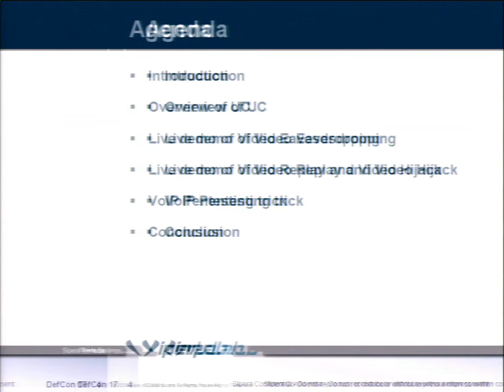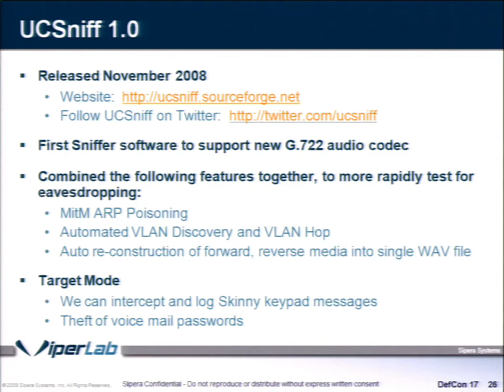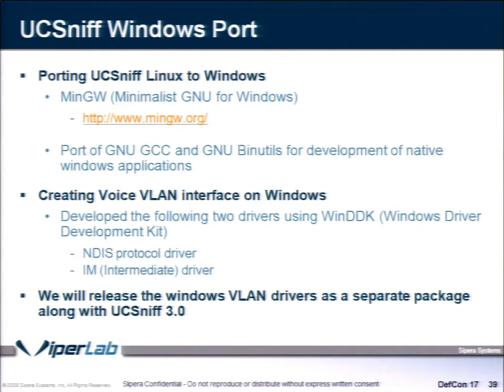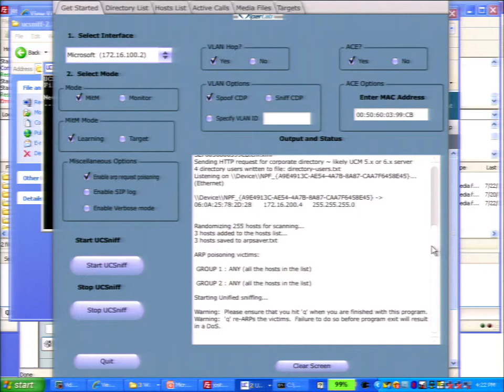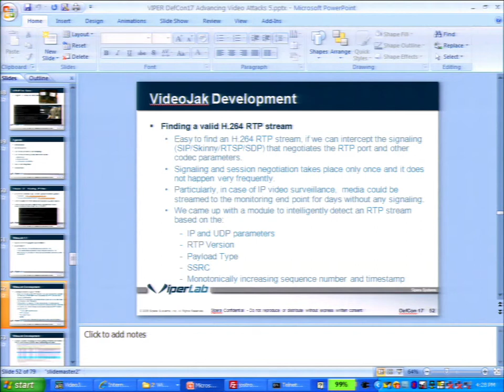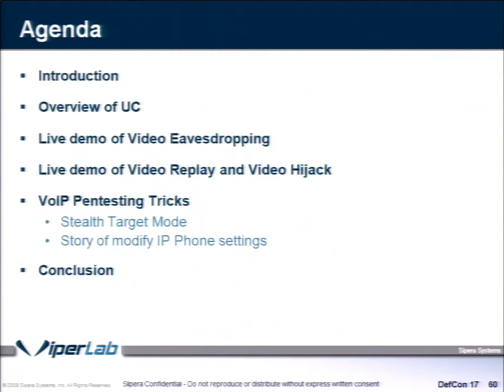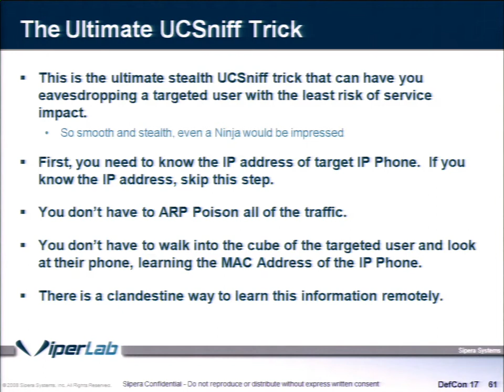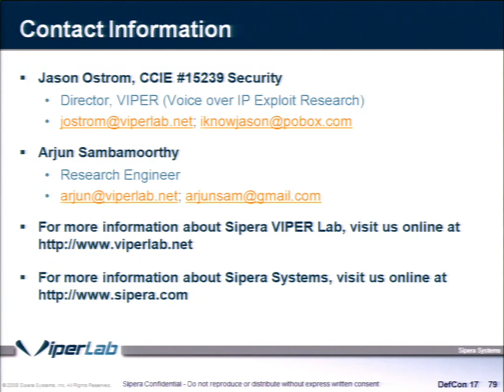DEF CON 17 - Jason Ostrom and Arjun Sambamoorthy - Advancing Video Application Attacks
Advancing Video Application Attacks with Video Interception, Recording, and Replay
Jason Ostrom Director, VIPER Lab Sipera Systems, Inc.
Arjun Sambamoorthy Research Engineer, Sipera Systems, Inc.

New video applications promise many exciting cost-saving benefits, but they also bring with them a host of security challenges and vulnerabilities. This session applies existing techniques for VoIP eavesdropping towards next generation attacks against Unified Communication technologies, such as intercepting and recording private video conferences, IP video surveillance systems, and other video collaboration technology. This presentation will focus primarily on informative and insightful live demos that show targeted video attacks and issues that put video application traffic at risk. We will focus on the following:

* First public demonstration of a new version of UCSniff - 3.0, a Windows port of the code, with enhanced video eavesdropping features. UCSniff 3.0 will be publicly released as a free assessment tool that will enable security professionals to more rapidly remediate video based vulnerabilities.
* A new version of a second free assessment too, "VideoJak," with two new video exploits. We will demonstrate the ability to target a video session display with a user-selected video clip that is played against a targeted video phone. Next, a previously captured, "safe" video stream will be played against a targeted phone in a loop. This has exciting ramifications for IP video surveillance and security systems that monitor a room for activity and display to the user as a video application.
* A new free assessment tool, videosnarf, which takes an offline pcap as input, and outputs any detected video streams into separate avi video files. This is useful for capturing video sessions with other tools (ettercap, wireshark) and being able to play them at an attacker's leisure.
* A surprise tip that we have learned through VoIP pentesting of production enterprise networks. This trick enhances one's ability to target specific VoIP users clandestinely. Other VoIP goodness may follow this.

Note that all the tools to be demonstrated are open source, available to the security community at large and that we do not distribute them in any commercial way.

Jason Ostrom, CCIE #15239, is Director of Sipera VIPER (Voice over IP Exploit Research) Lab. He is a graduate of the University of Michigan, Ann Arbor and author of the "VoIP Hopper" assessment tool. Ostrom has over 12 years experience in technology fields such as network infrastructure, programming, and penetration testing.

Arjun Sambamoorthy is a Vulnerability Research Engineer in the Sipera VIPER Lab. He is a graduate of University of Texas, Dallas, and a key developer and co-author of the UCSniff tool.